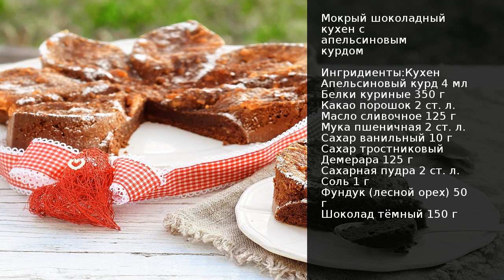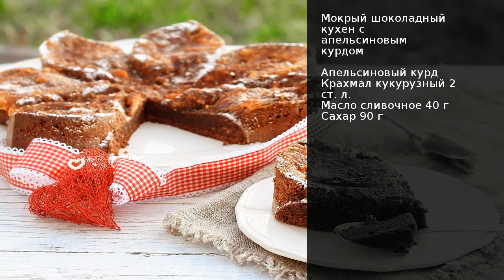Мокрый шоколадный кухен с апельсиновым курдом . Рецепт от шеф повара Максима Григорьева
Для шокоголиков предлагаю совсем быстрый и совсем простой в исполнении мокрый шоколадный торт-пирог или как по-немецки кухен. Готовить будем с тёмным шоколадом и почти без муки, но с лесным орехом. Использовала не целые яйца, а только белки. Завершила я вкусовую гамму апельсином, в виде апельсинового курда, таким образом заключила союз шоколада с апельсином. А теперь быстренько на кухню и пробуем!